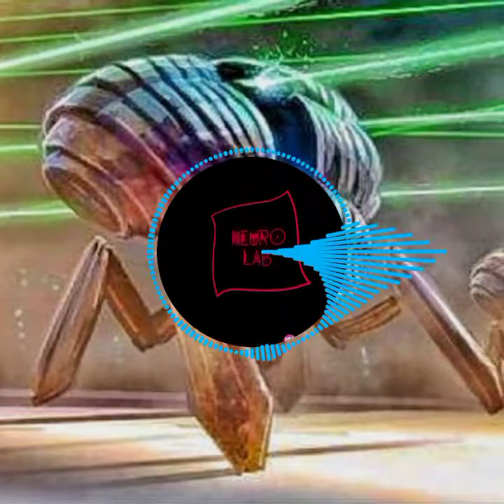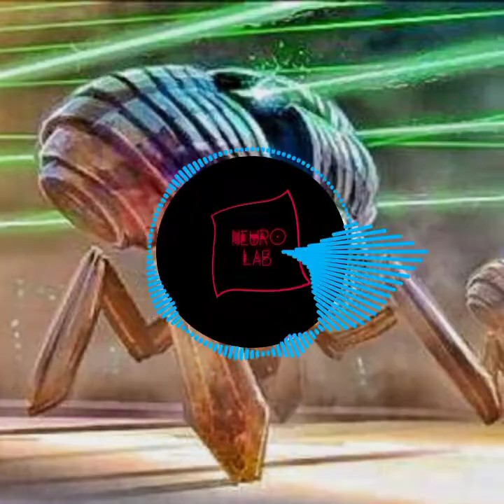Future Dubstep (‡NEURO LAB‡)